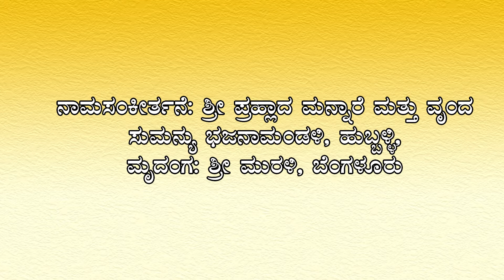Bhagavatha Pravachana 151 || Akhanda Srimad Bhagavatha Sapthaha || Pradyumnachar Joshi || Kannada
Universal Zhone Presents

Akhanda Srimad Bhagavatha Sapthaha by Pradyumnachar Joshi

Singers - Pradyumnachar Joshi, Sri Prahalada,Mysore Ramachandrachar